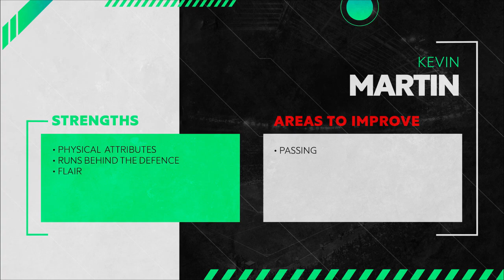Kevin Martín | FC Camagüey | 2022 - Player Showcase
Player profile:

Kevin Martin, 18 y/o, plays for FC Camagüey in his own country of Cuba. More recently had the chance to defend the colors of his nation on the CONCACAF U20 tournament. They were one of the biggest surprises there, being able to reach the first knockout round and even winning against Canada 1-0, with Kevin being one of the biggest highlights of the whole run.
Forward player, was primarly a LW with the inside forward role, had the responsability of stretching the pitch and look for oportunities to run behind the defence or cut inside, sometimes even roaming inside or backwards. Throughout the tournament, it was clear, Kevin was the main offensive force, with his excellent physical characteristics such has strenght and speed, he was specially hard to mark and could fight off defenders with his physique pretty effectivily. Off the ball, he was extremely important, as mentioned before, he's so dangerous with his offensive runs, knowing how to time them perfectly, always being that key piece to transitions, he also had extra care in being the extra man in the box when the ball was on the opposite flank.
On the ball, there's still work to do, altough very explosive and capable of flying past defenders, sometimes forces the 1v1, he gets the job done when turning on the ball and cutting inside tho and has potential with his long shot but a flaring flaw to his game has to be his passing, very inconsistent and inaccurate, tried some hard passes from time to time and had good vision, but the amount of missed passes will be an obstacule when moving out of Cuba.
In my opinion, Kevin might be the 3rd best prospect in Cuba, behind Karel Espino and Darion Reyes, despite his flaws, with his aggressiveness and bravery, I'm certain he is a hard worker and will get past all his shortcoming, I expect and hope to see him leave Cuba for a bigger clube pretty soon.